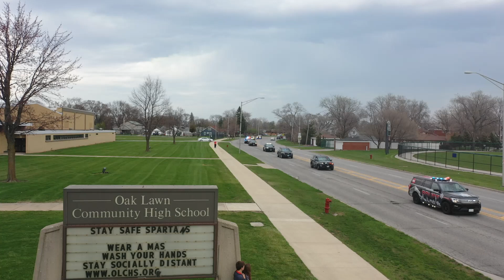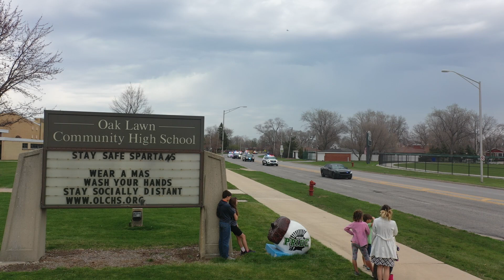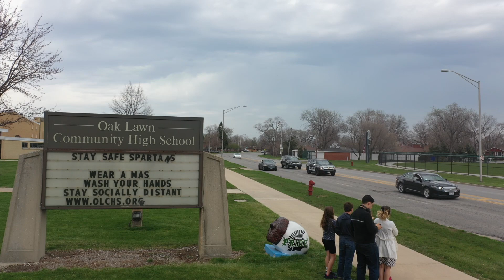Hometown Police Procession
Police Escort for Hometown Police Lt James Kouski Jr
4-5-2021
EOW 4-3-2021